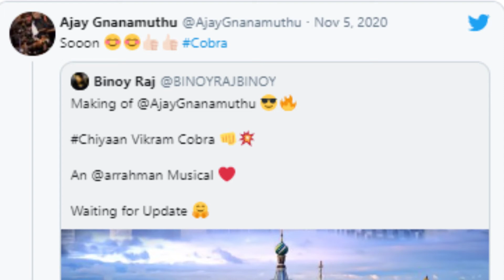Kamal Hassan 232 title to be revealed tomorrow | Vikaram's Cobra teaser for Deepavali ?